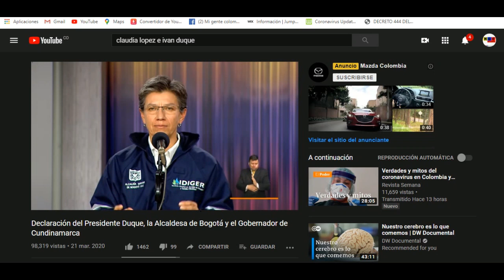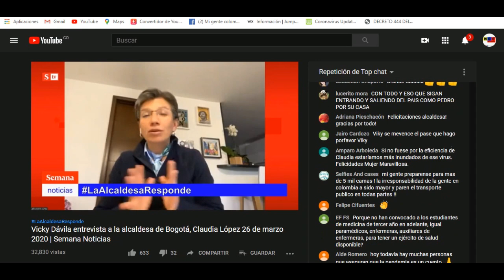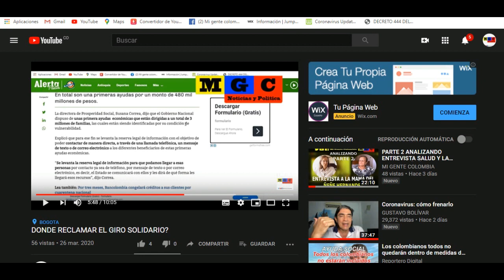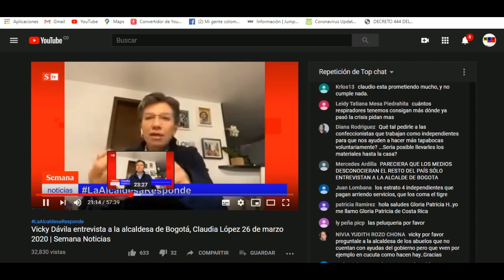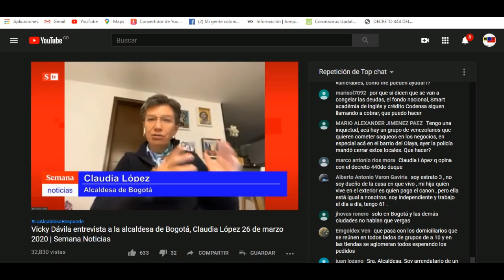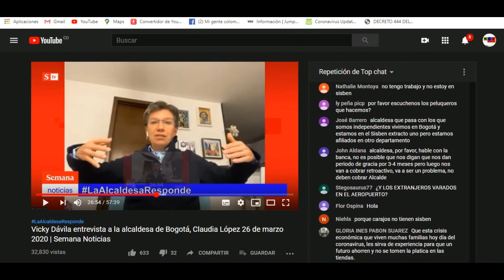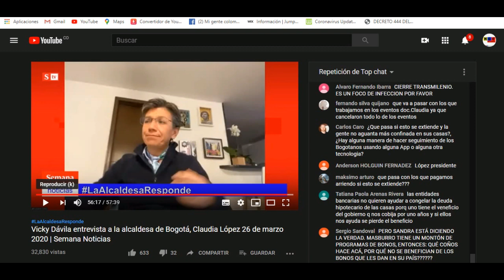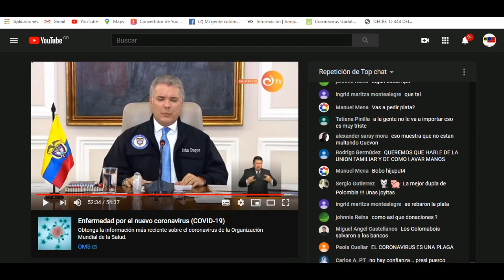CLAUDIA LOPEZ, IVAN DUQUE Y SU POPULISMO BARATO.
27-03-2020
CLAUDIA LOPEZ  E IVAN DUQUE DICEN UNA COSA Y DESPUÉS DICEN OTRA..
La incertidumbre económica para la clase de trabajadores informales es cada vez mas preocupante y el estado al parecer no se toma en serio esta situación, la cual podría llevar a un desorden social.
Arriendos, obligaciones bancarias, alimentación, sevicios publicos , son las preocupaciones mas grandes de los trabajadores informales, quienes no aparecemos censados para obtener los beneficios del estado para sobrellevar la preocupante  situación económica que nos espera.
Vemos...